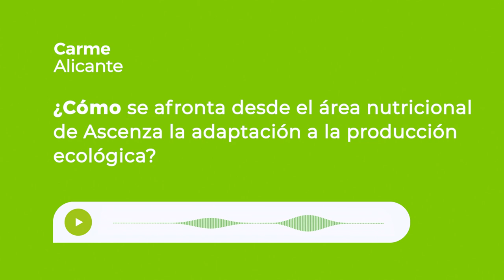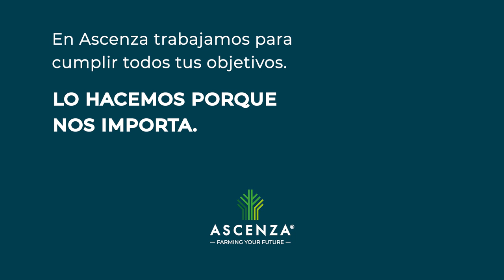¿Cómo se afronta desde el área nutricional de Ascenza la adaptación a la producción ecológica?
¿Cómo afronta el área nutricional de Ascenza la adaptación a la producción ecológica?

👉 Tenemos certificados en nuestro catálogo todo tipo de productos nutricionales, tanto a base de macronutrientes como a base de micronutrientes.

👉 También existen líneas de aminoácidos y bioestimulantes con capacidad antitresante a base extracto de algas Ascophyllum Nodosum, así como diferentes tipos de materias orgánicas.

👉 Trabajamos con productos foliares y abonos orgánicos peletizados, y como novedad hemos lanzado dos nuevas formulaciones líquidas para fertirrigación con tecnología (HPE), que cubren todas las necesidades nutricionales de cualquier tipo de cultivo, a la vez que potencian y enriquecen la actividad microbiológica de todo tipo de suelos.